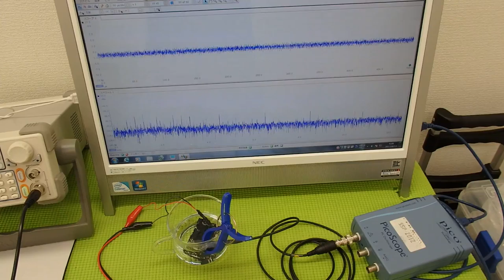超音波の発振制御システム ultrasonic-labo